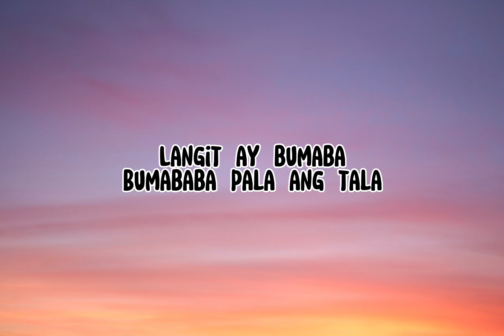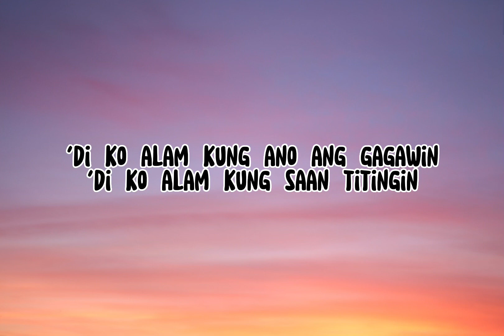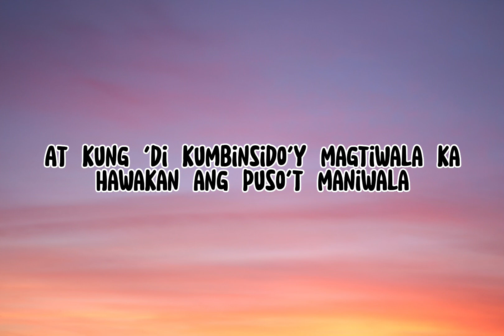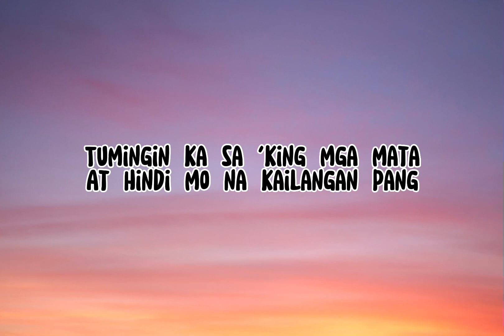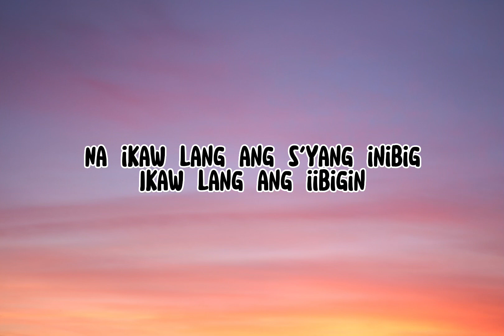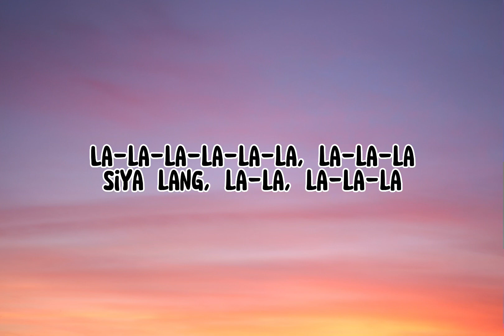Ikaw Lang - Nobita (Lyrics)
This is to support local and international artist.